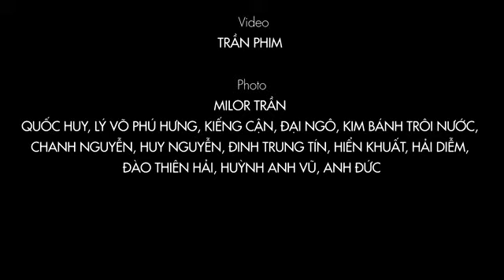H'ĂNG NIÊ -Life in Color by ĐỖ MẠNH CƯỜNG